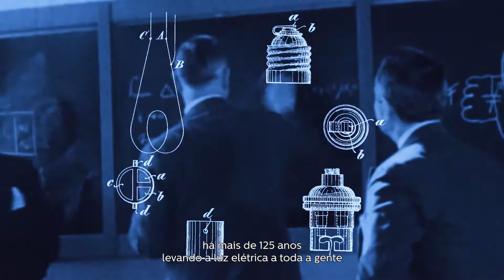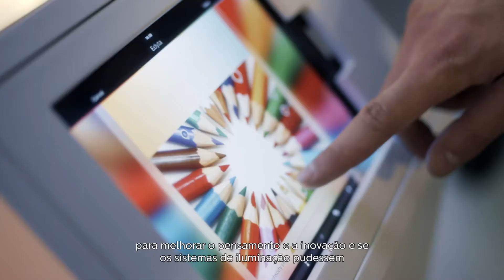Video Coorporativo Philips Lighting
A Philips revoluciona a iluminação há mais de 125 anos. Fomos pioneiros no desenvolvimento da luz elétrica e LED, que mudaram o mundo, e agora lideramos o caminho dos sistemas de iluminação inteligentes. Os nossos profundos conhecimentos da forma como a iluminação influencia positivamente as pessoas permitem-nos fornecer inovações que abrem novas perspetivas de valor comercial para os nossos clientes. Disponibilizamos experiências de iluminação enriquecedoras que fazem com que as pessoas se sintam seguras, confortáveis, concentradas, estimuladas e entretidas.